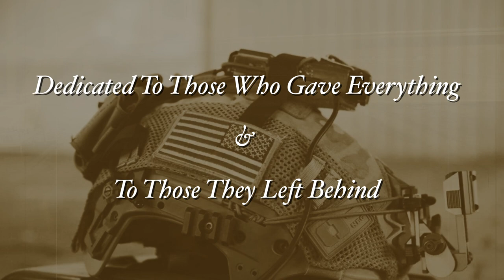Falck - Behind The Mask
Falck - Behind The Mask ~ Special Guests: Jerry Woolverton & Chuck Leija

Song Written By:
Woolverton /  Falck / Falck

Vocals Performed By:
Jerry Woolverton
Lead Guitar Performed By;
Chuck Leija
Everything Else Performed by:
Sid Falck

Recorded, Mixed & Mastered at:
No Gain, No Pain Studio, USA
By Sid Falck

Vocals Recorded at:
ToneDragon Studio, Dallas, TX, USA
By Dano Hibbs

Lead Guitar Recorded At:
Chuck In Charge Studio, Detroit, MI
By Chuck Leija

Video Created By:
Sid Falck

Cover art created by:
Sid Falck

All Logos and additional artwork, created by:
J. Plaster of GraveTerror Designs.

© & Ⓟ 2023 No Gain, No Pain / Infectus 13, LLC

Administered by ASCAP for INFECTUS 13, LLC.